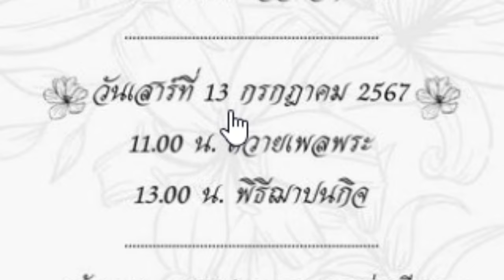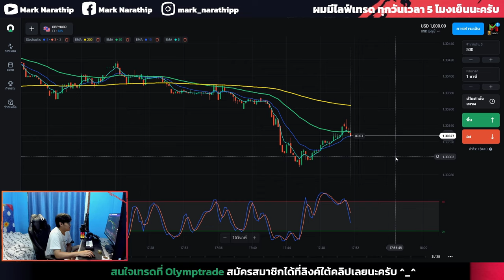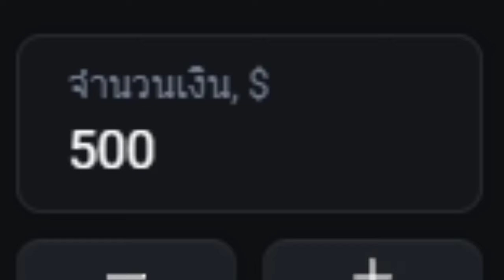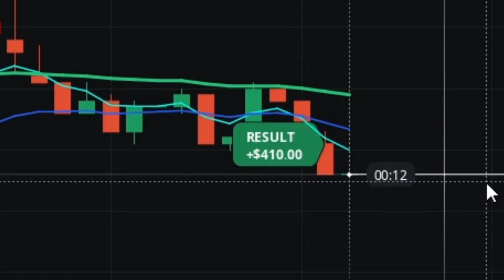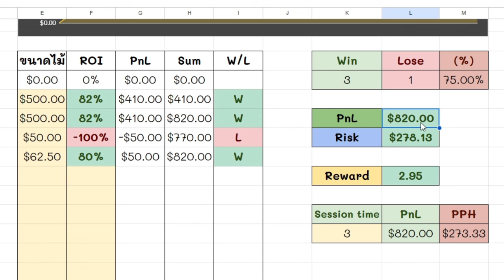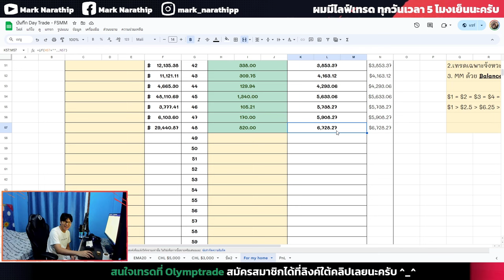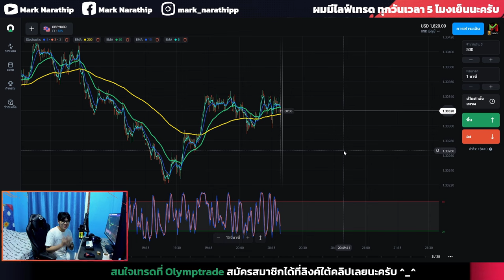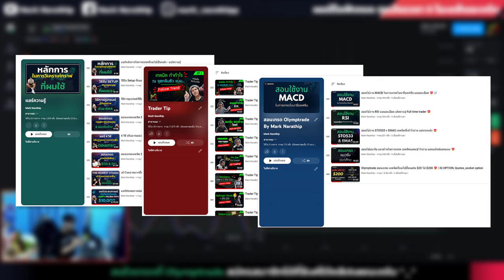Olymptrade ผมทำกำไร +29,000 บาท ในการเทรคแค่ 4 ไม้ 😍 | IQ OPTION, Quotex, pocket option